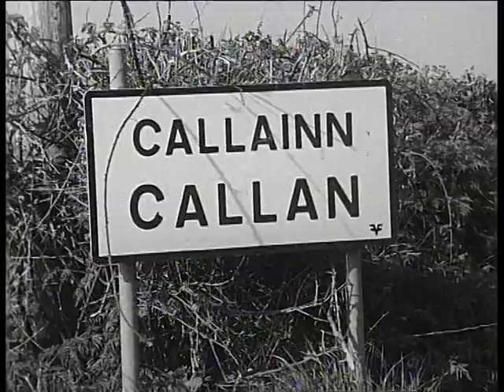Matthew Wall (Hall's Pictorial Weekly 1974)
7th Son of a 7th Son, Faith Healer & Water Diviner (interview starts 01:46)